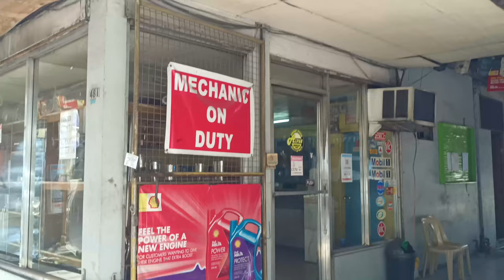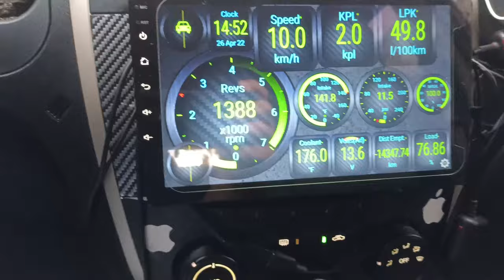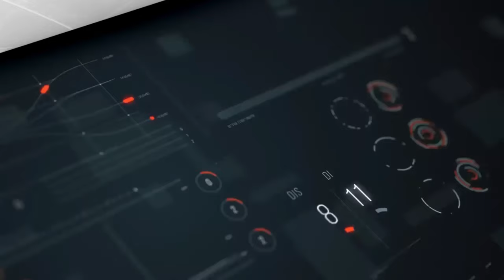HAIMA | HKS FREE FLOW MUFFLER UPGRADE - Haima Freema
Check this out Panalo to!